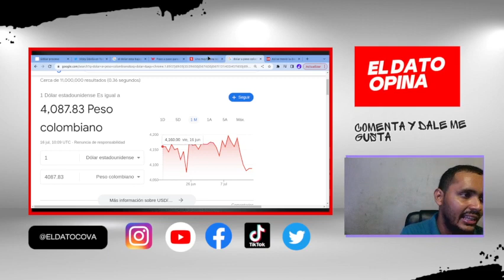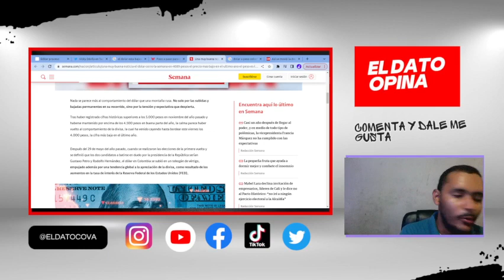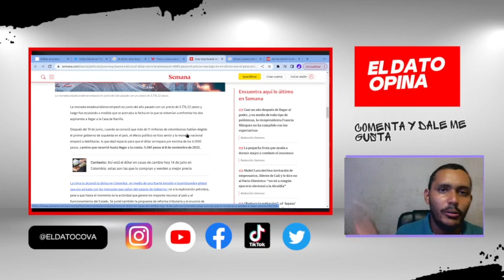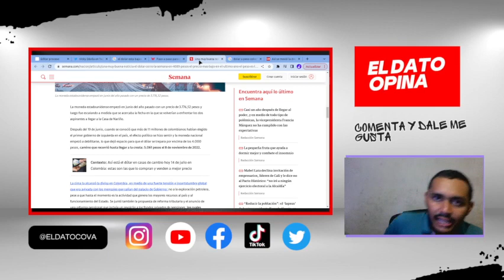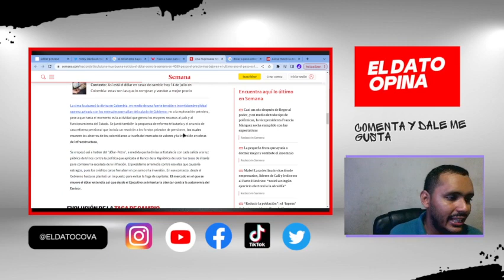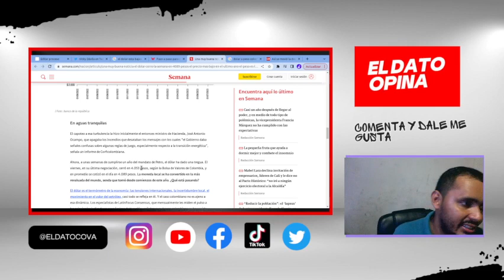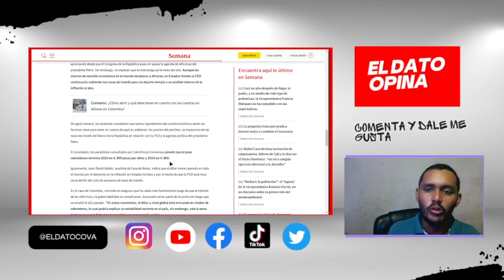EL DÓLAR BAJA DE PRECIO | ¿CULPA DE PETRO?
El dolar está en el punto más bajo en lo que va en este año y el peso colombiano es una de las más revaluadas del mundo. ¿Cuáles son las causas? ¿Culpa de Petro? ¿Por qué no lo hablan en los medios al servicio de la oposición "inteligente? EL DATO OPINA hablará sobre eso.